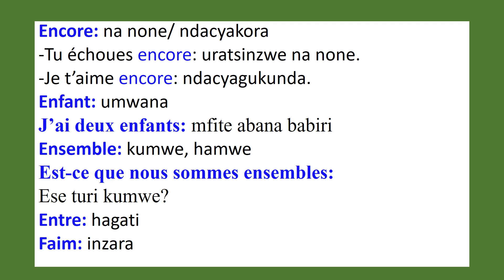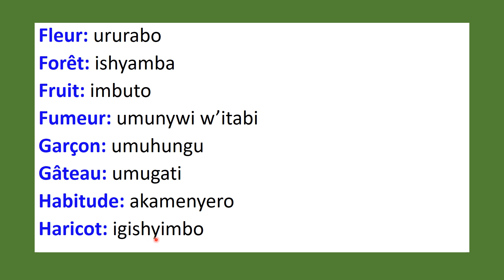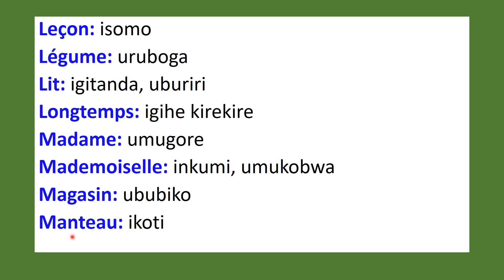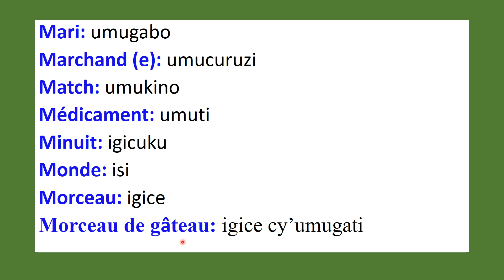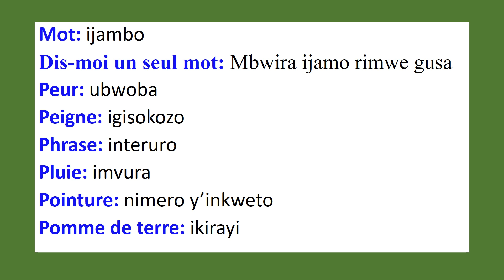Kwiga Kuvuga Igifaransa 20 - Aya Magambo 60 Aragufasha Kuvuga Igifaransa Vuba Kandi Neza